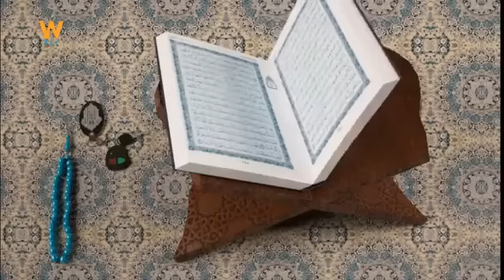ሰበር መረጃ ጠ/ሚ ዐቢይ አህመድ ከሙስሊሙ ማህበረሰብ ተወካዮች ጋር ያደረጉት ውይይት ተለቀቀ